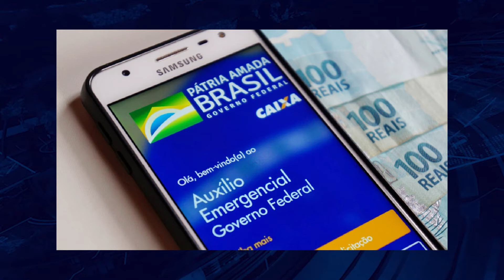Veja as notícias do Mundo em Minutos